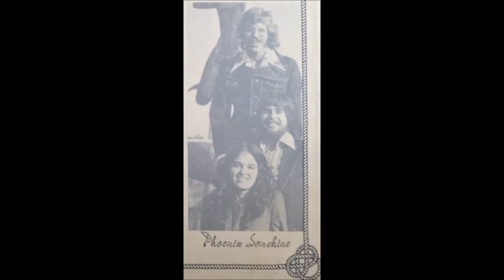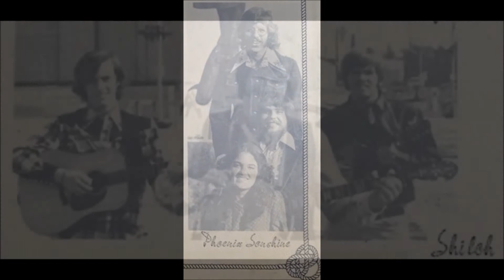Gospel Ship (1973 Compilation Album): A5 - Chuck -n- Karen Glenn - Abundantly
Gospel Ship (Compilation Album)
Label: Destiny  ‎– D-7707-S
Released: 1973
Genre: Folk, World, & Country
Style: Folk, Gospel
Bass – Gary Cowan
Drums – John Hernandez, Murl Nelson
Harmonica – Nate Pierson
Harp – Judy Barber
Organ – Kerry Chester
Producer – Evan Williams
Cover – Sherry Williams
Engineer – Buddy King , Hank Quinn
Graphics – Debbie Cowan

Tracklist
A1  Phoenix Sonshine - Gospel Ship
A2  Hole In My Britches - Shiloh
A3  Better Day A'Comin' - Goodwill Industry
A4  I Believe In The Father - Lilly Crozier
A5  Abundantly - Chuck -n- Karen Glenn
B1  Hitch-Hiker Blues - Chuck -n- Karen Glenn
B2  Real Peace - Goodwill Industry
B3  Wear Your Burden - Shiloh
B4  Reach Out - Phoenix Sonshine
B5  Beautiful For Jesus - Lilly Crozier

Decent studio comp of otherwise unavailable songs, five bands, two songs each. Phoenix Sunshine (found here covering LeFevre's title song) and gospelly folksinger Lilly (Crozier/Green) both have full length LP's on this label. The three men that call themselves Shiloh provide country-style folkrock
while the three ladies comprising Good Will Industry contribute a soft folk/pop gem as well as a rocker with a cutting electric lead. That leaves Chuck & Karen (Glenn) for more country folkrocking, including the talk-sung "Hitch-Hiker Blues" (Ken Scott, Archivist, 4th Edition)